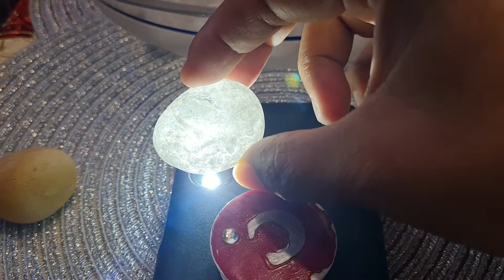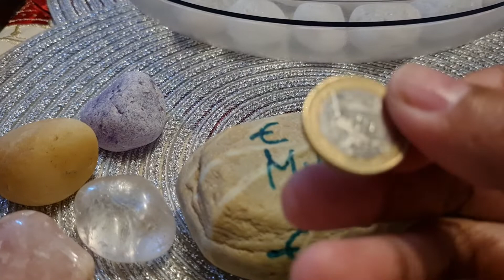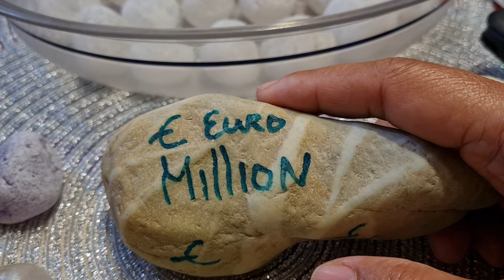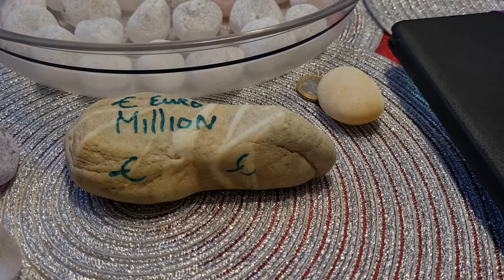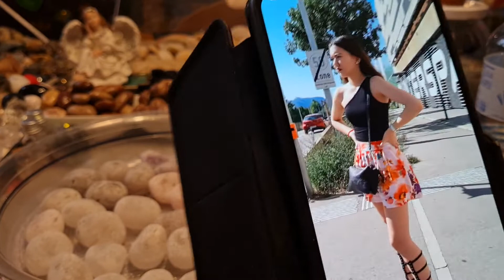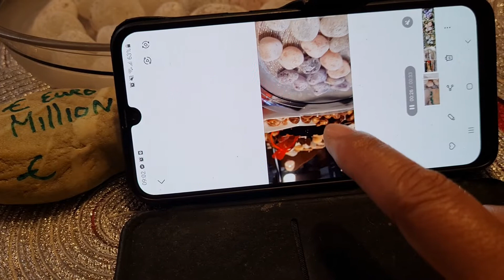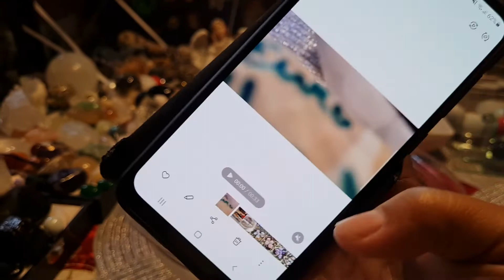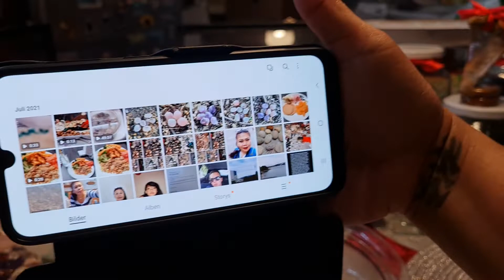PINOY IBANG KLASI MUTYA NG KALIKASAN WOW SUPER GANDA NAKUHA AMAZING TALAGA NAKAKAWALA NG STRESS